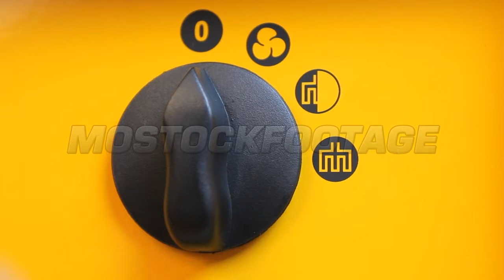Selector switch of heating modes. Stock Footage